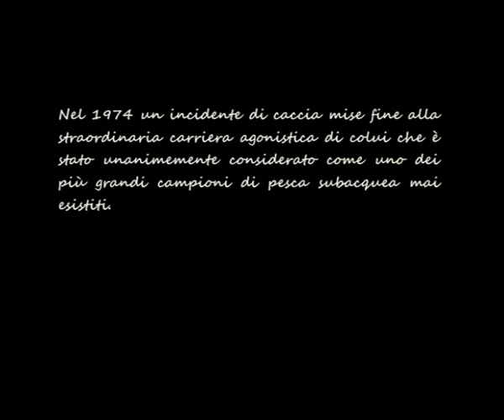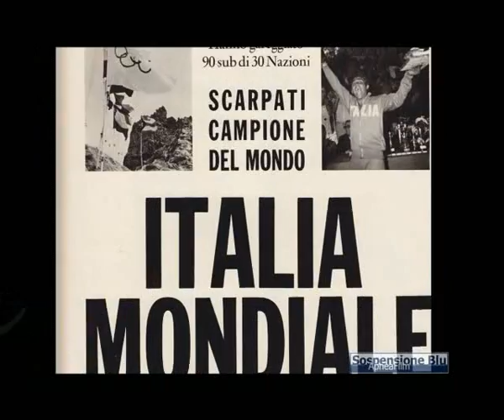Storia della pesca in apnea: Massimo Scarpati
Storia della pesca in apnea: Massimo Scarpati. Imperdibile documentario su uno dei più grandi campioni della storia di questo sport.